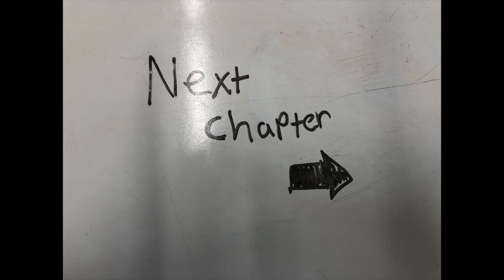Catch 22: Part 4 - Stick Figure Analysis